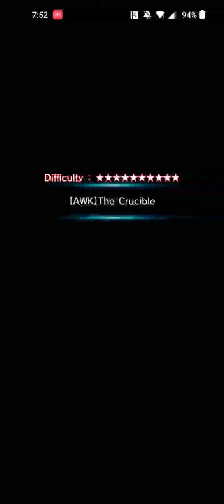Grand Summoners: Gilliam Vs Mikey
A clean sweep even though this event is quite easy. If you can get rid of the extra  mobs in the first fight (human killers) even a mono human team can do this fight 😁.